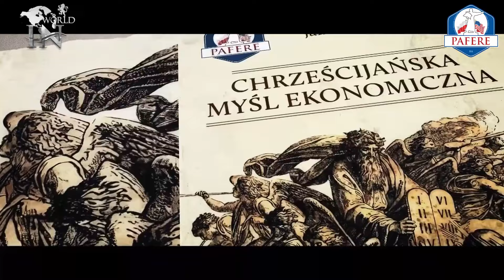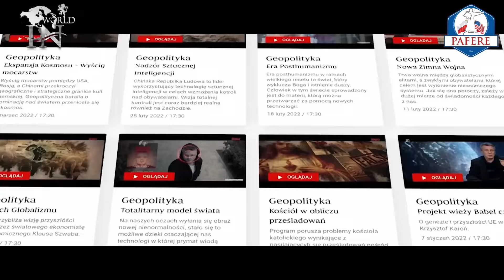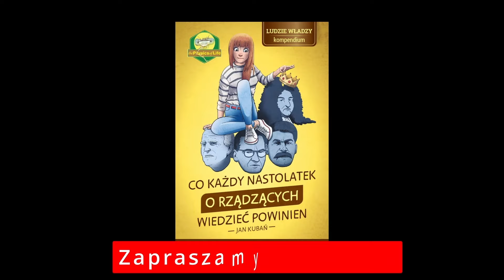474 Życzenia Wielkanocne. Chrześcijańska Myśl Ekonomiczna - hasło ukute przez inż Jana Michała Małka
Życzenia wielkanocne i krótka historia pojęcia "Chrześcijańska Myśl Ekonomiczna" zaproponowanego przez inż Jana Michała Małka

⭐⭐⭐ Spis treści: ⭐⭐⭐
00:00 Życzenia Wielkanocne dla widzów PAFERE
01:13 Zjawisko kradzieży instytucjonalnej
02:00 Film "Chrześcijańska Myśl Ekonomiczna"
23:00 Kończymy

Hasło NATURALNA PRESJA NA WYZYSK SPOŁECZNY w słowniku Fizyki Życia

Więc kimże w końcu jesteś? Jam częścią tej siły, która wiecznie zła pragnąc, dobro czyni.

Inflacja jest miarą niekompetencji i złodziejstwa rządzących!
                                                                                                                  Jan Kubań

Sednem cywilizacji zachodniej jest konkurencja!
                                                                                                                  Krzysztof Szczawiński

Przestępcy przejęli państwo i uczynili zeń narzędzie do jeszcze większych przestępstw.
                                                                                                                  Fragment wyroku z Norymbergi

Tyrani kierują się wolą walki o władzę, podczas gdy wolnościowcy nie przejawiają woli walki o wolność.
                                                                                                                  Michaił Swietow